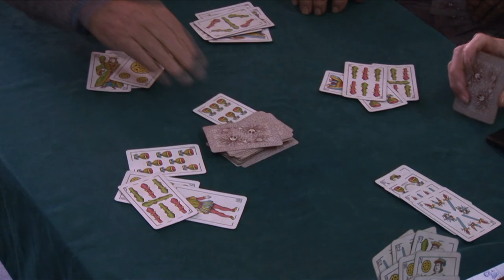WoW! GLÒRIA JULIÀ llegeix MIQUEL BAUÇÀ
WoW! Walking on Words. Mallorca literària
RUTA 5: Paisatges i poètiques. Sal de mar blava, terra de call vermell

Glòria Julià llegeix:
Miquel Bauçà
“Una bella història” (1982)
a Mollet des Pereió, Portocolom

GLÒRIA JULIÀ ESTELRICH
Professora, cantant i poeta

"Portocolom és un lloc màgic, amb olor de saladina i colors brillants. Estic convençuda que el vell mariner de Miquel Bauçà viu en cada una de les persones que habitam i estimam el port, viu al moll, dins cada cova, damunt cada tenassa, en els ulls de cada peix".

Direcció: Martha Zein. Imatges: Jaume Rosselló.